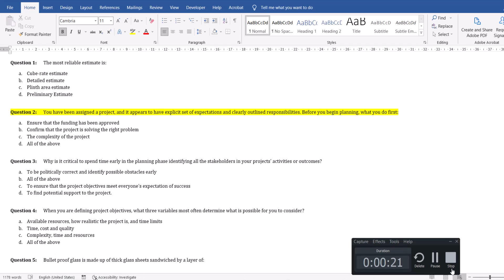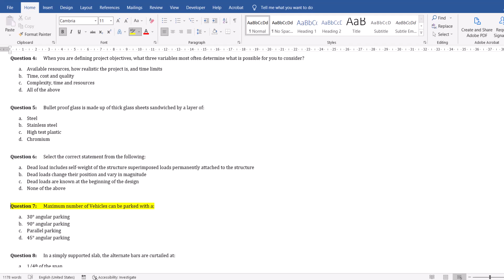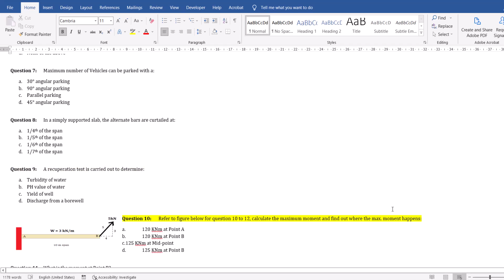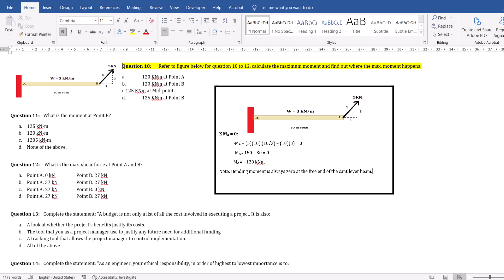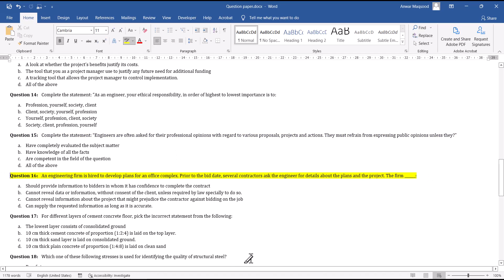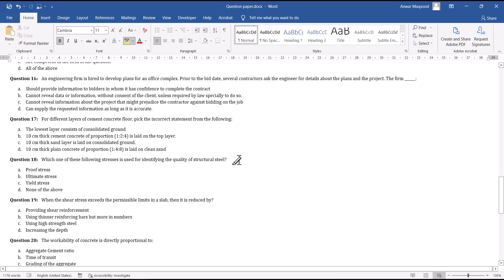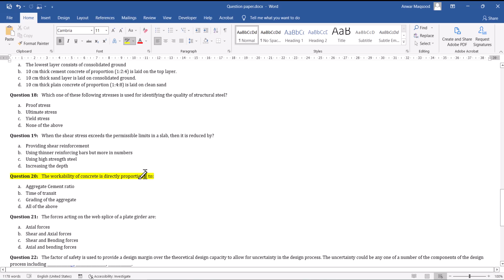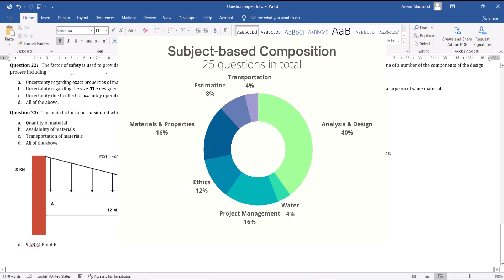United Nations Online Assessment Test for Engineers | How to prepare for UN written assessment test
Take a practice exam to prepare for your upcoming UN Inspira assessment test

This video gives provides a sample computer-based online assessment test , with 25 questions asked for an engineering position advertised by a UN organizations, based in Africa. The sample questions are related to work-relevant scenarios, day-to-day responsibilities and tasks.

It contains UN assessment test questions and their solved answers for viewer's reference. This video can serve as a guide for preparing to hunt UN jobs and to have a UN career in the field of Civil Engineering, as civil engineering jobs in United Nations are well paid, with benefits and advertised around the globe.

It essentially answers the question of how to prepare for United Nations online written test or assessment test for a job of Civil Engineering category. The online assessment test comprised of 25 multiple choice questions, from various subjects that needed to be solved in 25 minutes.

Engineering positions are mostly offered by UNICEF, FAO, UNOPS, WFP, UNDP, UNMISS and IFAD agencies of the United Nations.
It can also help you answer the questions, "How To Get A UN Job As An Engineer?"

00:00 Introduction
09:27 Subject Stats | How to prepare for UN written assessment test?